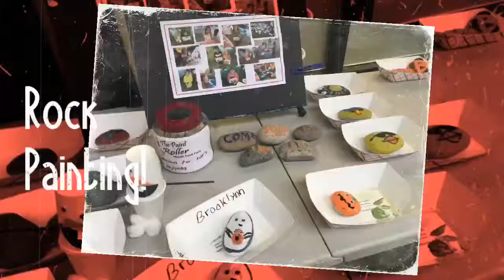Camas First Friday: Getting into Halloween!